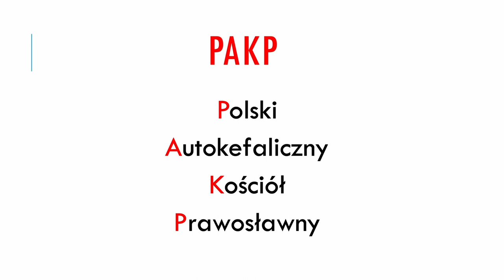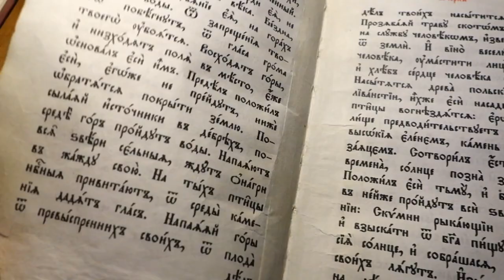Czy prawosławni w Polsce są od kogoś zależni?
Krótkie informacje o Prawosławiu
Odcinek 3
Prowadzący: Grzegorz Wasiluk
Nagrania z nabożeństw: Roman Wasiluk
Współpraca: Paweł "Bocian" Turkowicz, Radosław Szwedowski, Piotr Świderski
Śpiew w tle: Mnisi suprascy